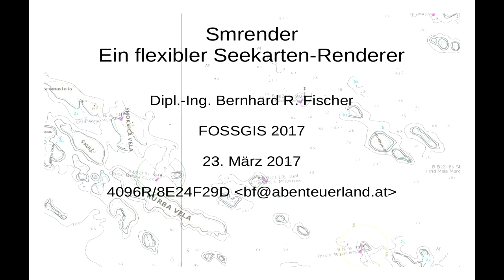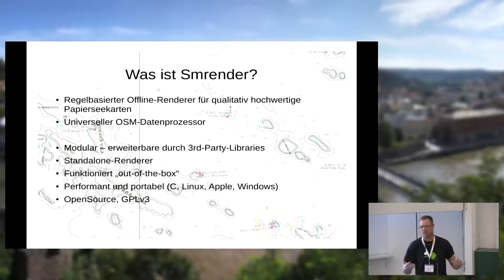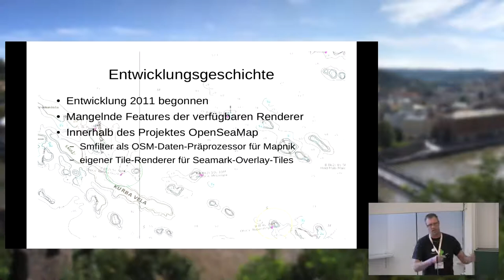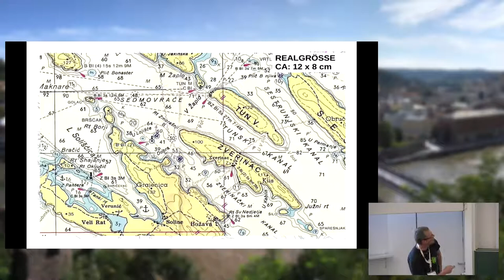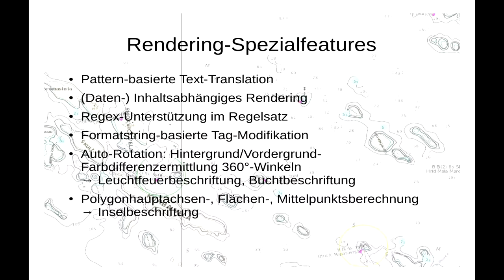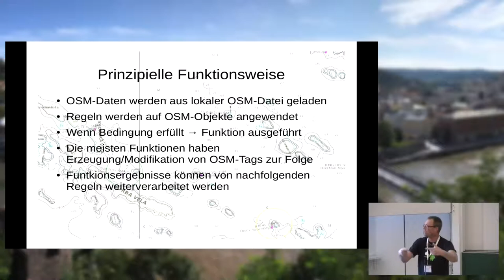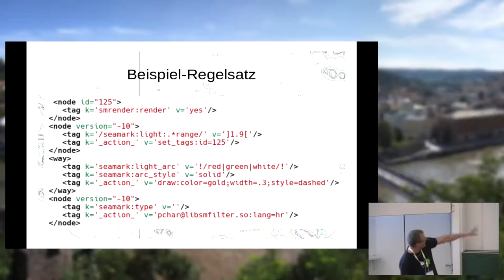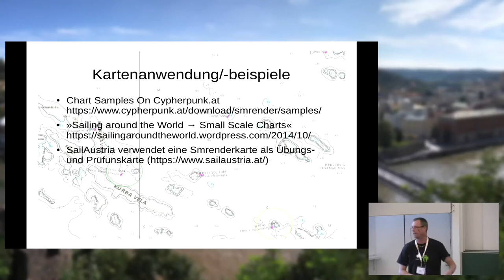2017 - Smrender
Ein modularer, flexibler Papierseekarten-Renderer

Seekarten werden in der Berufs- und Sportschifffahrt für die Navigation von
Schiffen verwendet und haben aufgrund ihrer Sicherheitsrelevanz einen enormen
Qualitätsanspruch.

Seekarten weisen eine hohe Informationsdichte auf und müssen übersichtlich und
eindeutig verständlich sein. Das wird durch entsprechend intelligente
Platzierung und Rotation von Objekten, sowie die Wahl verschiedener Farben und
Schriftarten erreicht.

Auf den ersten Blick erscheint das nicht weiter anspruchsvoll, untersucht man
eine Seekarte jedoch im Detail, so stellen die Karteneigenschaften eine hohe
Komplexität in Hinblick auf die Entwicklung von Algorithmen dar.
Offizielle Seekarten werden computergestützt gerendert und manuell
nachbearbeitet, um eine optimale Darstellung zu erreichen. Smrender ist ein OpenSource-Projekt, das versucht die Besonderheiten von
Papierseekarten zu implementieren.

Bernhard R. Fischer